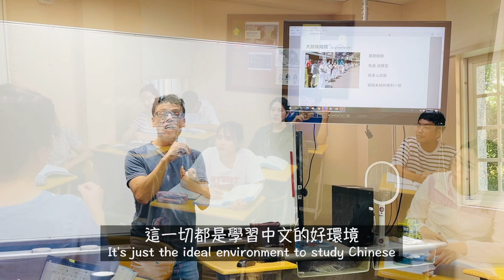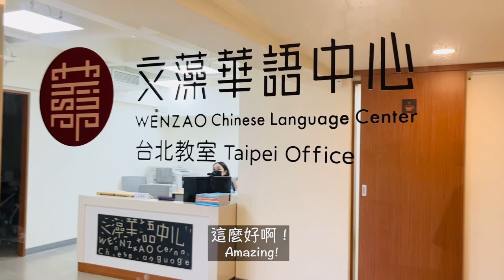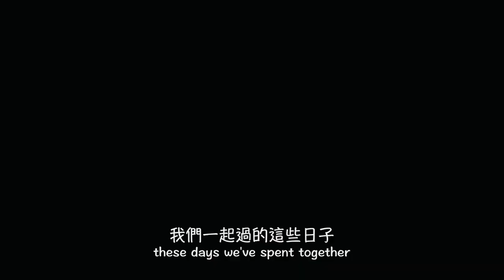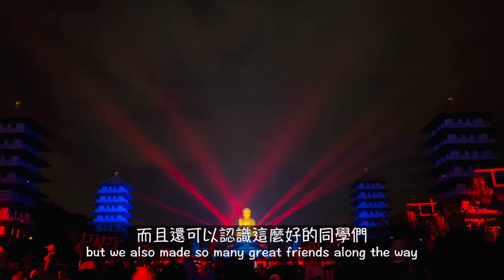【在文藻學華語的小時光】181班的小時光， 一起創造回憶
👥 團體組 宋諾莉、金洪烈、福士奈奈美、小森田優太、陳曉、黎氏蒼

Copyright©
Title:  Great Ideas
Artist : Purple Planet Music
Mood : funny, cute, playful
Title: funny cat
Artist : Sunha Lee
Genre : Acoustic BGM
Mood : funny, cut, lovely

 @WENZAO Chinese Language Center Official Channel